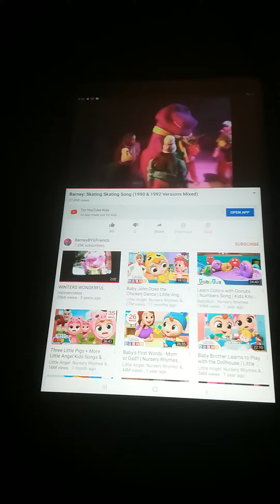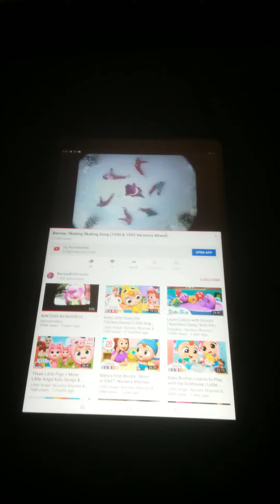Barney bygfriendsbarney skating skating song (1990 &1992 version mixed